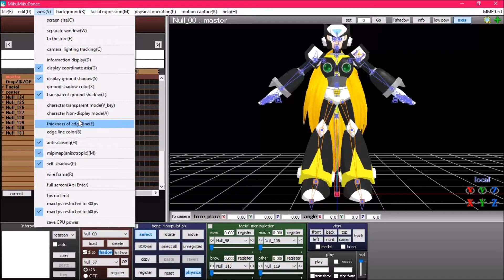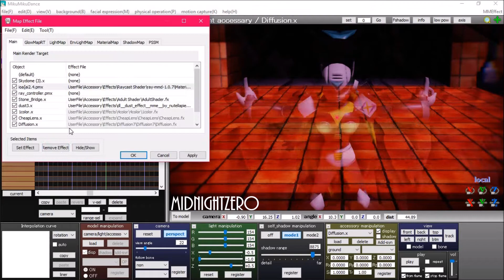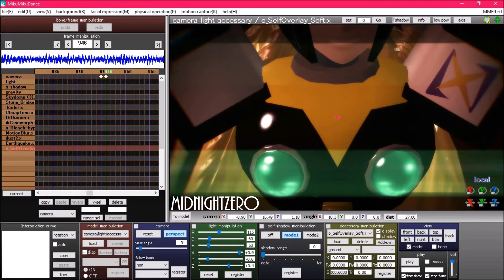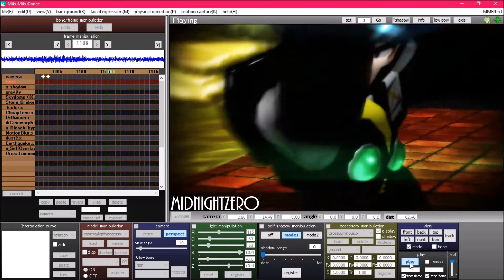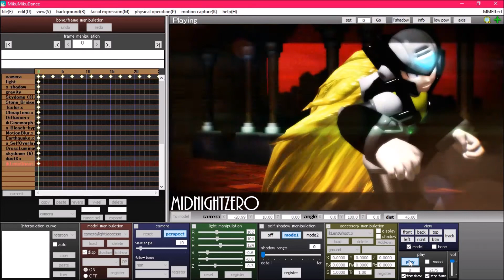EXTRA || Speed Video Making Process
I decided to make a video just kinda speeding through the process of how I put my videos together! Usually a much more detailed and longer video with more effects and etc, would take longer than this one did, which this was originally a 55 minute video. I usually spend about an hour or more making each one.

It's a "make it up as you go" process for me. I usually have a rough idea of how I want it to look depending on the content, and then I take that draft in my head, and elaborate on it by experimentation and things I usually add by default.

Credits are in the video! Hope you enjoy!